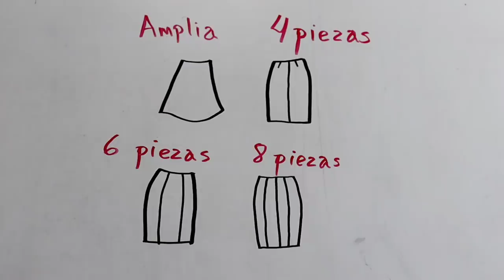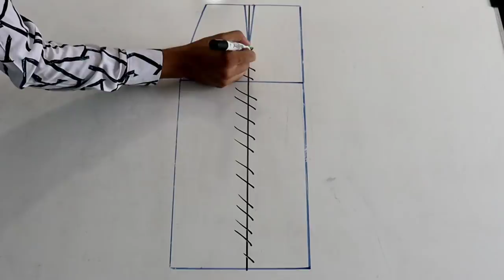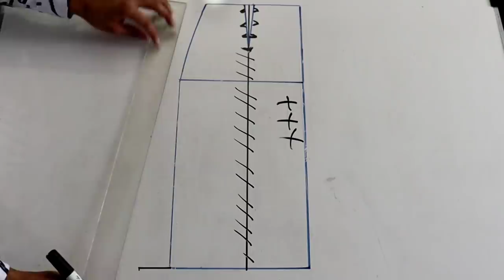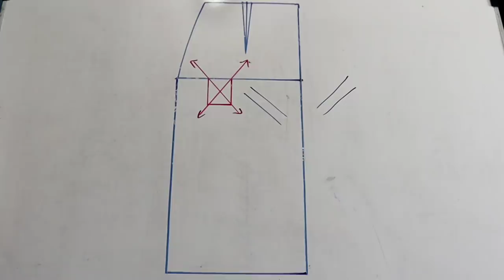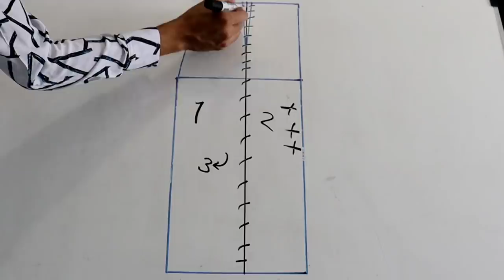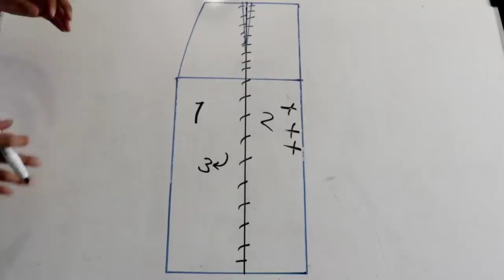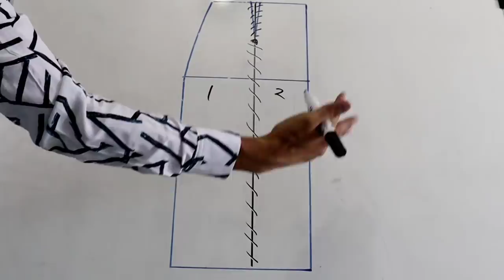Aprende a trazar faldas | Parte 4 De piezas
En este vídeo te enseño cómo trazar la falda con amplitud y las faldas de 4, 6 y 8 piezas
Aquí puedes ver los vídeos de las faldas anteriores: